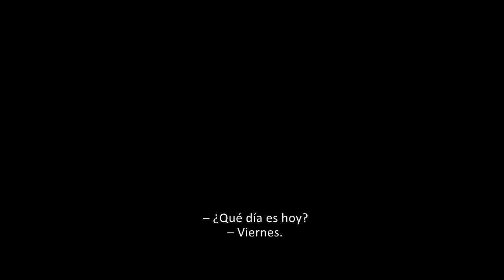La Leyenda de Kolovrat (2017) - Tráiler Final Subtitulado Español [HD]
'La leyenda de Kolovrat' es una película de acción y aventura del director Iván Shurjovetski, ambientada en las crónicas medievales rusas. La cinta nos acerca la leyenda de Yevpati Kolovrat y sus caballeros, que lucharon a muerte contra las hordas mongolas que se disponían a conquistar Europa. Si bien la película intenta ser fiel a los documentos históricos, su técnica narrativa se asemeja más a la de una película de fantasía.